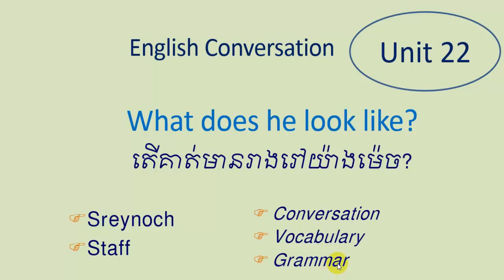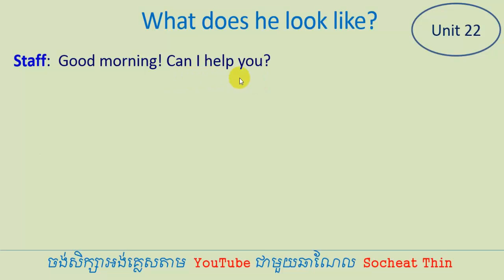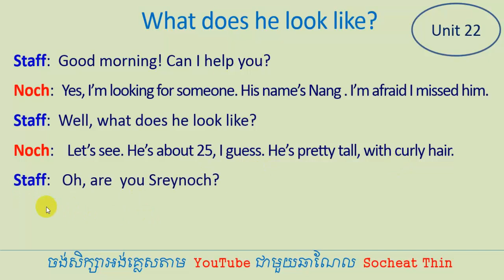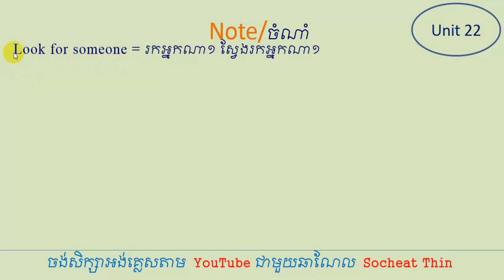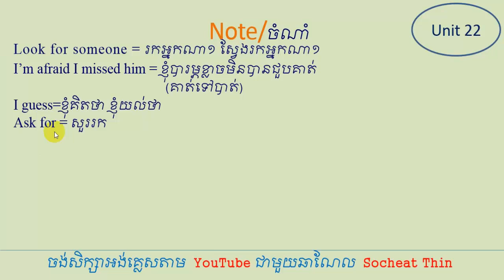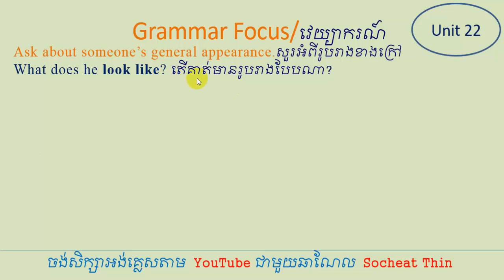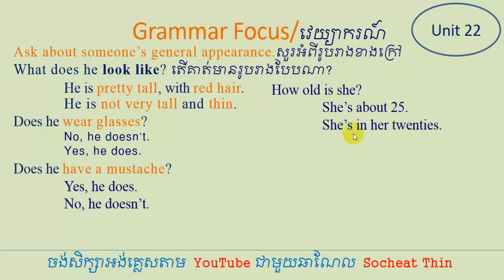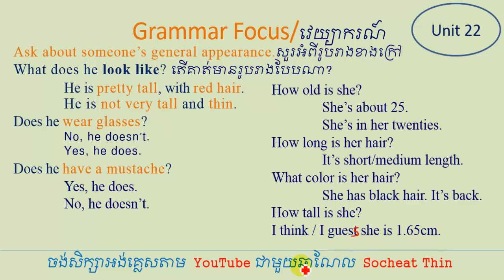Lesson 671 - Unit 22 English Conversation | WHAT DOES HE LOOK LIKE?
This video is the conversation in English unit 22.
Topic: What does he look like?
This lesson cover:
how to ask for someone
how to describe someone
how to identify someone.

Below conversation:
Staff: Good morning! Can I help you?
Noch: Yes, I’m looking for someone. His name’s Nang . I’m afraid I missed him.
Staff:  Well, what does he look like?
Noch: Let’s see. He’s about 25, I guess. He’s pretty tall, with curly hair.
Staff:   Oh, are  you Sreynoch?
Noch: Yes, that’s right.
Staff: He asked for you a few minutes ago. I think he is in the restaurant.
Noch: Thanks. I’ll go and look for him.
Staff: Please go this way and turn right.
Noch: Which floor?
Staff: This floor.
Noch: Thanks a lot.

For more interesting videos please find in the following links:
Phrasal Verb get on | get up | get away | get into and get through | study English Khmer